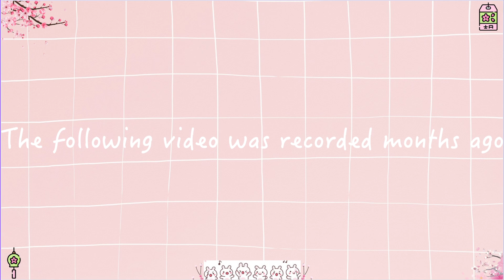JO1｜'Born To Be Wild' PERFORMANCE VIDEO 💙 Reaction 💙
Hope you guys enjoyed our reaction. Thank you so much for 17K subscribers, it all happened because of you all 🥰  Thank you for all your support.